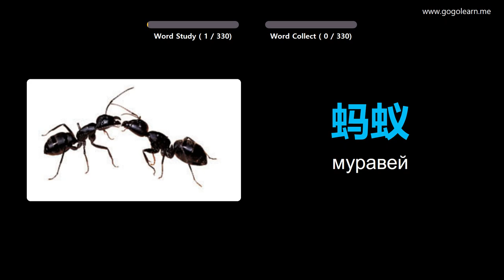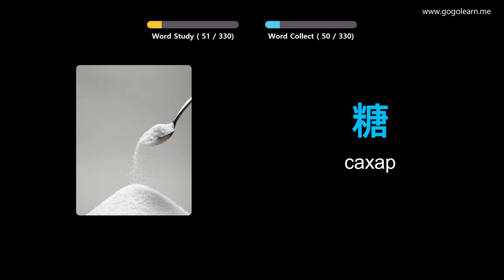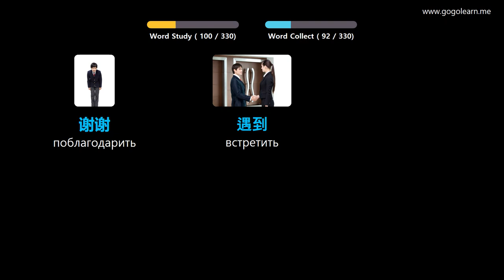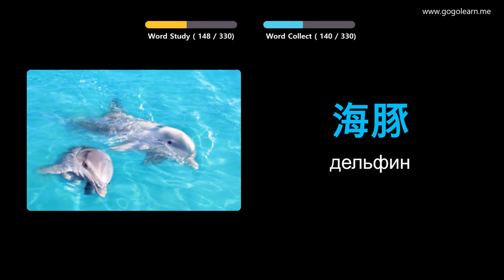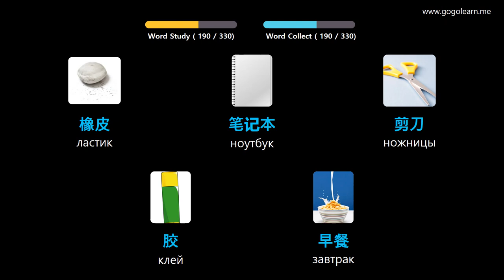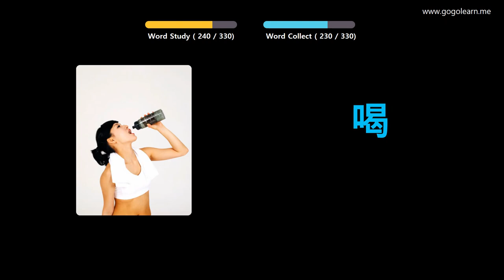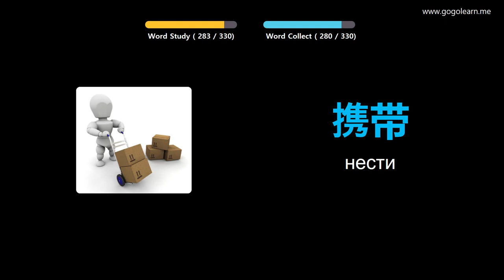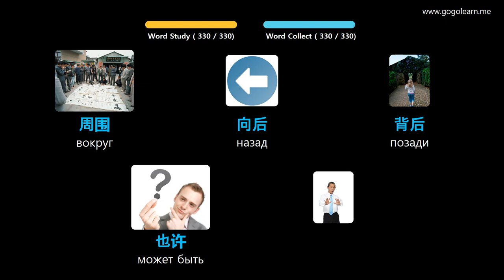Выучить китайский язык через картинки |китайский язык словарь слушать во время вождения | Golearn